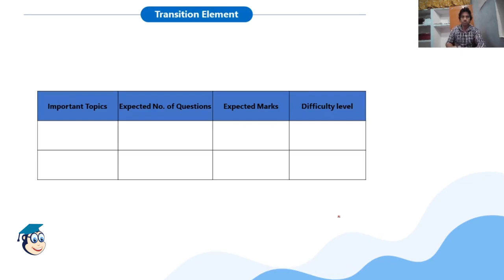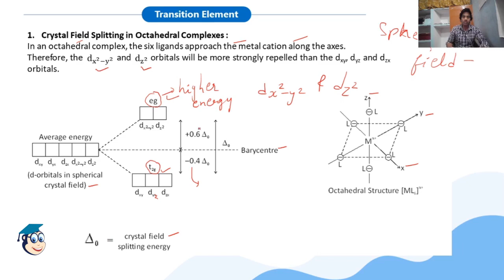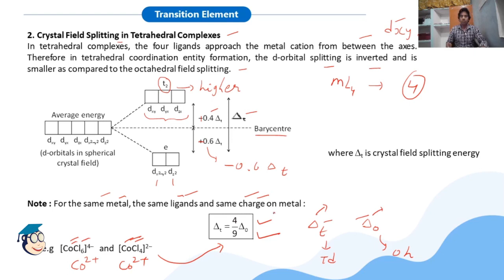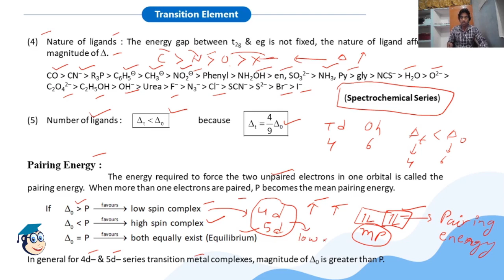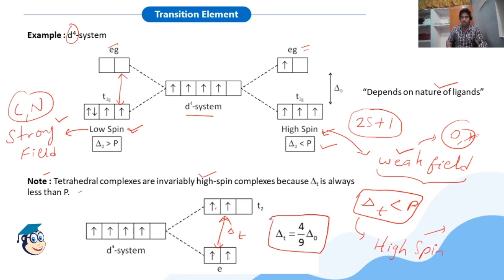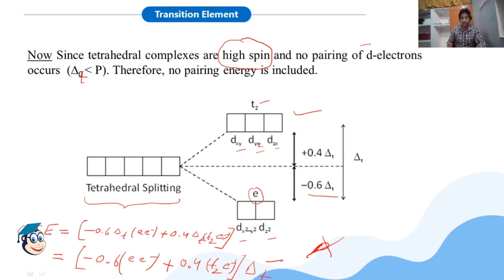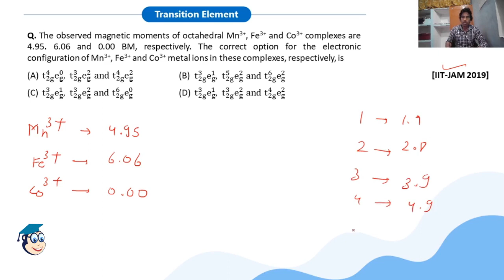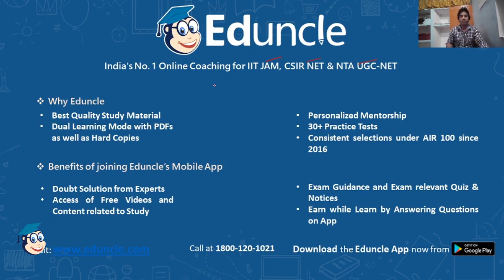IIT-JAM Chemistry | Revision Summary of Transition Elements (Part-2) | Eduncle Expert | Mr. Yadram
"Dear Students, Here we have brought to you Part-2 of the revision video series on the topic of Transition Elements. This series comprises 11 parts. Let us analyze Part-2.

💥 Following Sub-Topics will be covered in this Revision video Part-2 -
👉 Crystal Field Splitting in Octahedral Complexes
👉 Crystal Field Splitting in Tetrahedral Complexes
👉 Spectrochemical Series
👉 Crystal Field Stabilization Energy (CFSE)

Video also shows the Important Formulas and Concepts to drive an easy approach for solving the questions from this topic to score well in the exam.

✅ Check out the major highlights of the video at -
00:00​ Introduction
1:30 Crystal Field Theory
4:08 Crystal Field Splitting in Octahedral Complexes
7:38 Crystal Field Splitting in Tetrahedral Complexes
11:18 Factors affecting Magnitude of Delta
14:14 Spectrochemical Series
16:25 Pairing Energy
22:38 Crystal Field Stabilization Energy (CFSE)
33:18 Previous Year Questions with Solution

🎁Download Free Previous Year Questions Papers with Answer Key to Analyze your Exam Preparation

Stay updated with the latest exam notifications and get regular guidance, Tips & Tricks from exam Experts & Toppers.